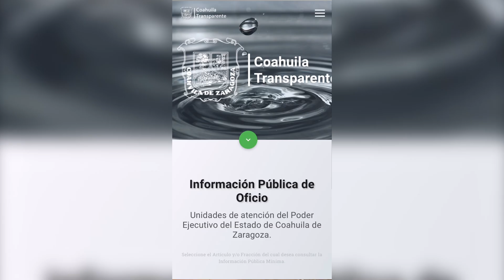Transparencia en Torreón: ¿Realidad o ficción?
→ Política
Ayuntamiento de Torreón: alta calificación, poca transparencia
Por: Edith González Zamarripa
Torreón
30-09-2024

Pese a la resistencia del ayuntamiento de Torreón de otorgar información pública a la ciudadanía, los resultados de la evaluación que hace el Instituto Coahuilense de Acceso a la Información Pública, sobre el cumplimiento de la ley, al segundo trimestre de este año, arrojaron que el municipio obtuvo una calificación de 99.43 puntos de 100, es decir una evaluación casi perfecta.

"Nosotros tenemos por ejemplo una hoja de Excel una hoja de cálculo donde vienen todas sus fracciones y nos vamos uno por uno a ver si cumplieron de manera total parcial o de plano no cumplieron", dijo José Eduardo Vega Luna, secretario técnico del ICAI.

Sin embargo, las evaluaciones del ICAI a los sujetos obligados, es decir a dependencias públicas y funcionariado, han sido señaladas por la falta de rigor. Esto se encuentra documentado en el reportaje: "Transparencia, un proceso costoso y simulado en Coahuila", realizado por Lucía Pérez Paz y Armando Ríos, financiado por el Border Hub. El reportaje destaca, entre sus hallazgos, que el Instituto no considera las solicitudes de información ignoradas, los recursos de impugnación y la calidad de la información que brindan a la ciudadanía.

"Sin más ni menos es una simulación (...) que fue lo que encontramos que el ICAI (...) ellos entran ven estos campos en la página de internet y dicen: - ¡Ah! ok, sí hay un archivo- y palomean, pero no entran, es de corte cuantitativo, pero no entran a verificar que el archivo que esté cargado realmente corresponda a lo que dice el apartado", explica Lucía Pérez Paz, una de las autoras del reportaje.

En 2023 el Consejo Cívico de las Instituciones detectó que el portal de transparencia del Ayuntamiento de Torreón no contaba con toda la información que la ley indica, en algunos casos había duplicidad de documentos, omisiones de datos de proveedores, montos inexactos, la falta de estudios de impacto urbano, en el caso de obras, entre otras irregularidades, por lo que interpusieron una serie de denuncias ante el ICAI.

"Desconozco si ya fue solventada, hasta el momento que lo revisamos no (...) Si nos vamos a lo que es actualmente hoy vemos que todavía existe la persistente de que hay links rotos no se sube el contrato hay un poco de discrecionalidad a la carga de información", comenta Karla Barrios, coordinadora de Regidores MX Laguna.

Es así como la transparencia y rendición de cuentas en Torreón y en Coahuila, se trata de una mera simulación en donde los gobiernos o gobernantes en turno ya sea de manera directa o a través de los sitios oficiales que marca la ley, brindan los datos que quieren, o cuando quieren al amparo de los entes que deben vigilar su cumplimiento.